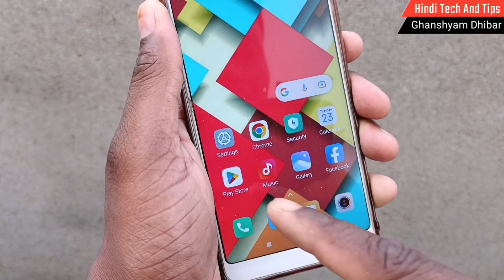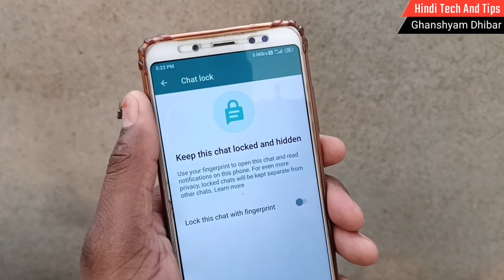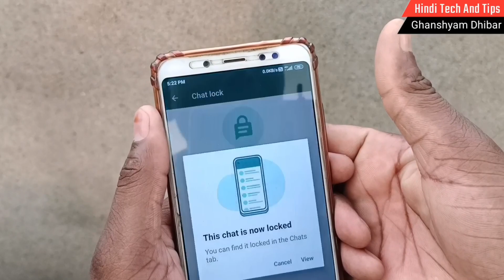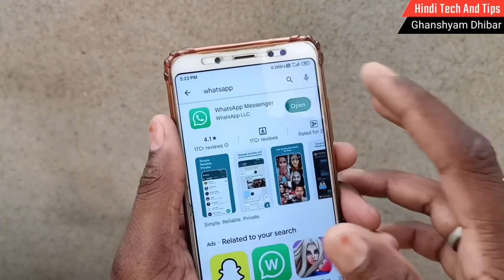बिना ऐप के WhatsApp Chat को Lock 🔐 और Hide कैसे करें !! 🤗Bina App Ke Whatsapp Lock Kaise Kare 2023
दोस्तों इस वीडियो में मैंने आपको बताया है कि अगर आप अभी अब तक WhatsApp पर किसी भी Chat पर Lock लगाने के लिए और फिर उसे Hide करने के लिए अलग से किसी Third party Application का इस्तेमाल करते थे तो बस अब नही करना है। WhatsApp Officially New Update आ गई है बिना ऐप के आप WhatsApp Chat पर लॉक लगा सकते है।

🤠 Topic Cover :-
1) WhatsApp Chat Lock Option Not Showing
2) WhatsApp Chat Lock Kaise Kare Bina App Ke
3) Whatsapp Chat Par Lock Kaise Lagaye Bina App Ke
4) Whatsapp Me Chat Lock Kaise Kare
5) Whatsapp Par Lock Kaise Lagaye
6) Whatsapp Chat Lock Kaise Kare
7) How To Lock Whatsapp Chat
8) How To Lock Single Chat In Whatsapp
9) Whatsapp Chat Me Lock Kaise Lagaye
10) Whatsapp Me Personal Chat Ko Lock Kaise Kare
11) Whatsapp Me Personal Chat Ko Lock Kaise Kare Bina App Ke